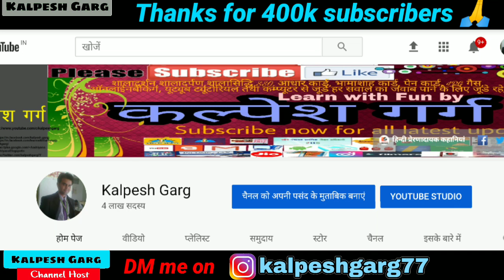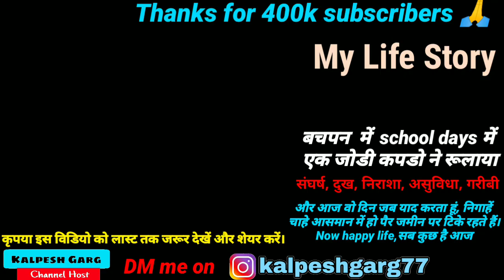Celebrating 400 K Subscribers ll My life story true motivation for all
18 september 2019 300 k subscribers पूरे हो चुके थे और आज लगभग 4 से 5 महीने बाद 1 लाख सब्सक्राइबर्स और जुड़ गए हैं | कुल 4 लाख स्क्राइबर्स इस चैनल पर पूरे हो गए हैं | दोस्तों 4 लाख सब्सक्राइबर की जो जर्नी है उसके पीछे कई बातें हैं जो मैंने इस वीडियो में शेयर की है |यहां पर मैंने अपने बचपन की कुछ बातें बताई है जिन्हें सुनकर आपको यकीन हो जाएगा कि गरीबी संघर्ष और और असुविधा को अगर सकारात्मक लिया जाए तो चीजे आपका जीवन बना देती है। इस वीडियो को अंत तक देखिए आपको समझ में आएगा कि गरीब घर में पैदा होना आपका गुनाह नहीं है लेकिन गरीब मरना यकीनन आपका ही गुनाह है।